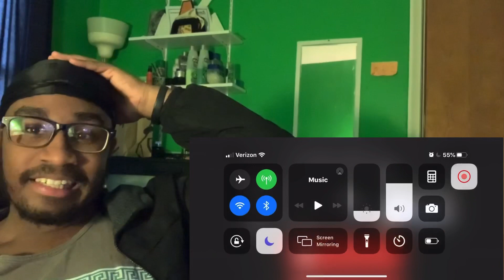Something you never told your parents Reaction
Like i said I’m sowwy I’m not high i got y’all next video for sure so just enjoy these videos until then and we’ll y’all wait go check out my mans channel. Peace